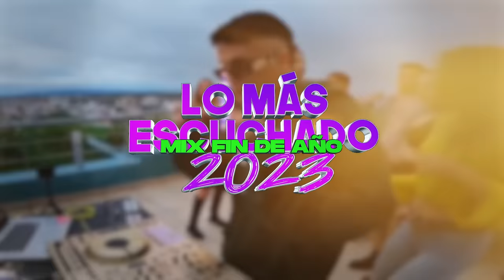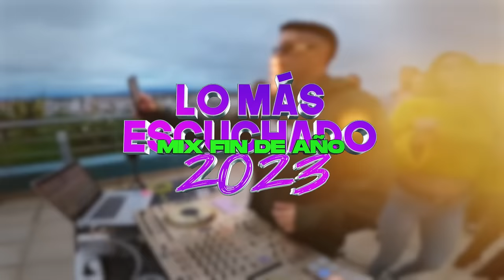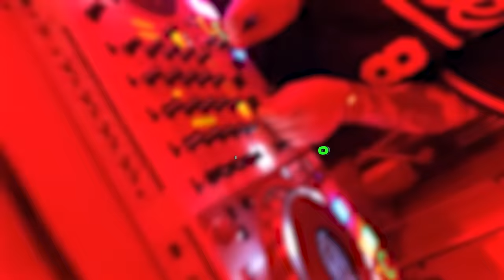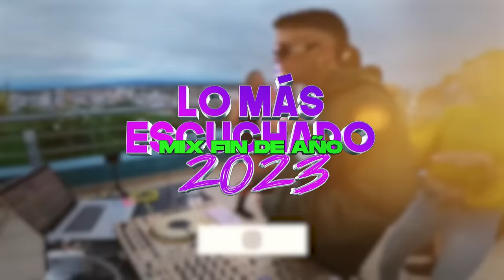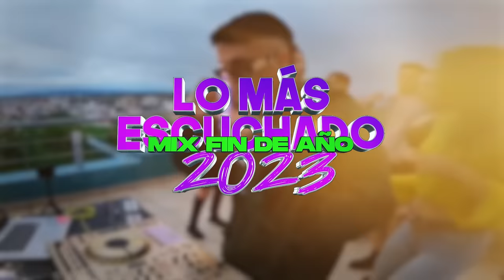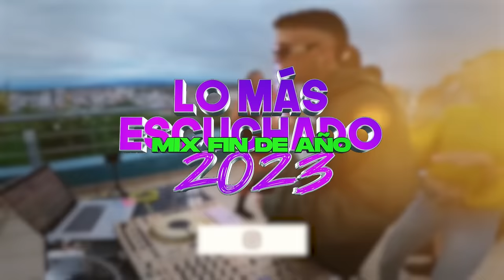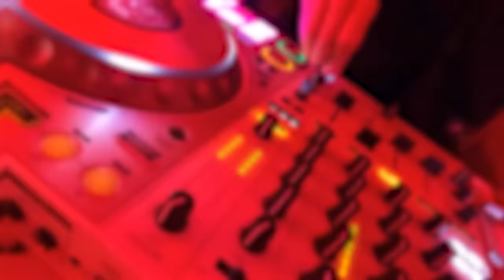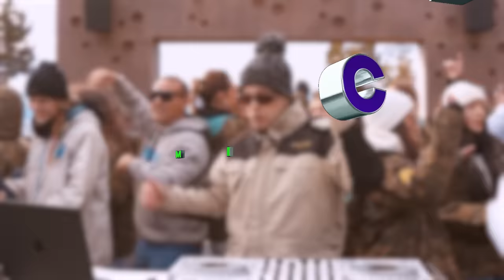LO MAS ESCUCHADO 2023 MIX FIN DE AÑO 🎉🎆 CUMBIAS VIEJAS, LATINOS, REGGAETON, CACHENGUE | SET EN VIVO🐯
¡Seguime en Tik Tok!

© ® Hey you DJ Treekoo 🐆👑